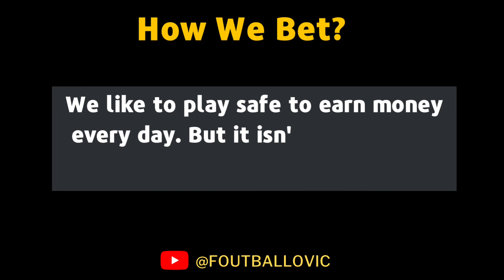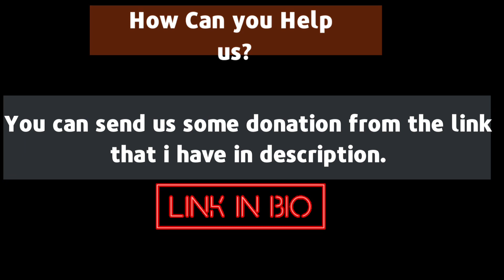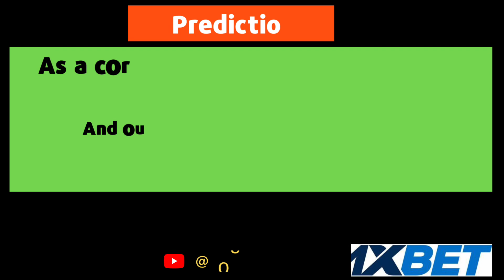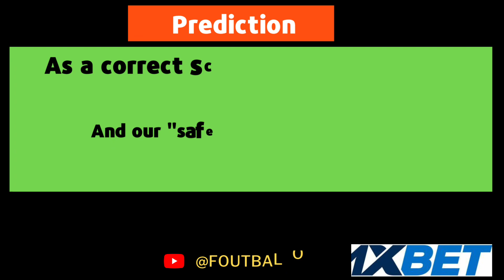FOOTBALL PREDICTIONS TODAY 17/7/2023 SOCCER PREDICTIONS TODAY | BETTING TIPS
today, Monday 17th July 2023. Sports betting can
be challenging without professional betting
predictions and that's why Foutballovic betting tips
today.
FOOTBALL PREDICTIONS TODAY| 17 July 2023 footballpredictionstoday bettingstrategy betslip nationalcups soccerpredictionstoday betting 17/7/2023